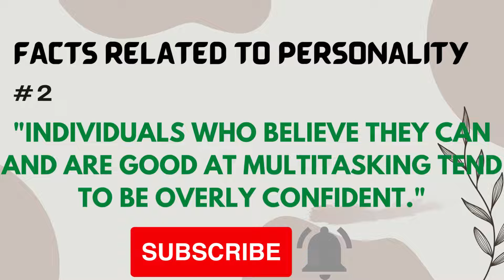FACTS RELATED TO PERSONALITY #2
Hey, I am Harshdeep Kaur
Welcome to IMPROVOPEDIA.